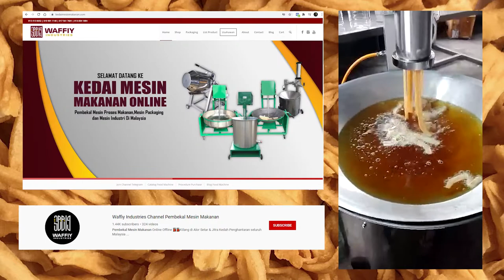mesin_muruku_penegeluaran_bertambah Testimoni Penggunaan Mesin Muruku Oleh Pelanggan Kami